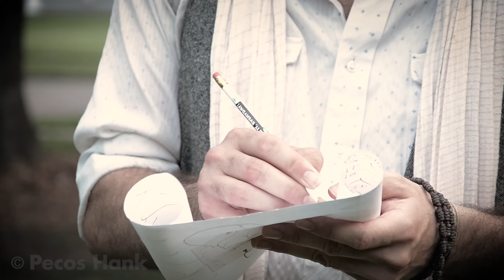STRANGE STORM CLOUDS - Mammatus facts and information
Strange storm clouds that look like bubbles, cotton balls or pouches are called mammatus clouds and create the most beautiful sunsets.

Mammatus clouds are named after female udders or mammary. The icy pockets most often form under the anvil of thunderstorms and indicate conditions in the area were and might still be favorable for severe weather. Powerful thunderstorms in Tornado Alley generated mammatus clouds last week in Nebraska and Kansas and treated photographers to a beautiful spectacle.

All storm footage copyright Hank Schyma 2017.